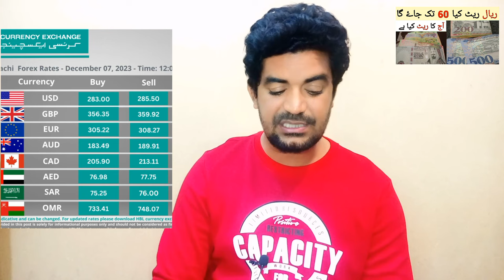Riyal ka Rate kia 60 tak jai ga | Today Riyal Rate in Pakistan | Saudi Riyal Exchange Rate,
Saudi Arabia Latest Update News today in Urdu and Hindi, Saudi News in Urdu, Today News in Saudi Arabia, Riyal ka Rate kia 60 tak jai ga | Today Riyal Rate in Pakistan | Saudi Riyal Exchange Rate,